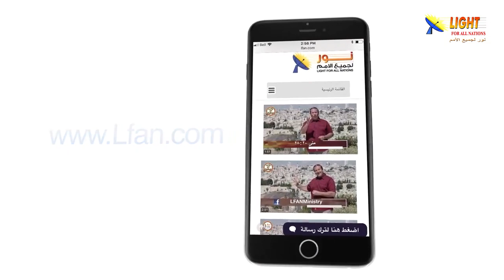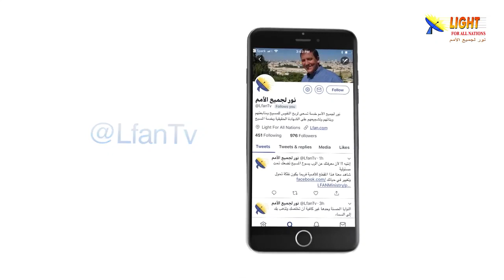473:13 سفر الرؤيا يعلن بكل وضوح عن هوية يسوع المسيح